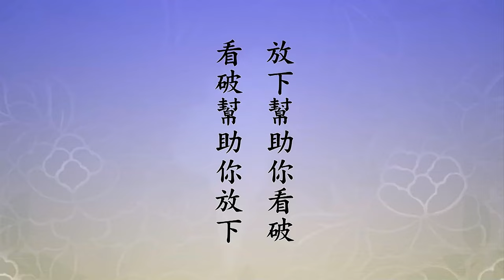怎麼通過?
學佛的目標在哪裡？目標在覺悟。覺悟可能嗎？可能。為什麼？你本來是覺悟的。你為什麼會迷？你六根在六塵上，眼見色、耳聞聲你起了分別執著，就迷了。這是以後我們在大乘經上看到太多了。放下執著，於世出世間一切法不再執著，執著的念頭都沒有，行了，你覺悟了，你把障礙放下你就覺悟了。覺悟是自己有的，就像馬鳴菩薩在《起信論》說的，「本覺本有，不覺本無」，你把不覺放下，本覺就現前。那個時候什麼東西現前？正覺現前。我一切都不執著了，執著障礙了正覺，只要把執著放下，不再執著，正覺現前，人家就叫你作阿羅漢。阿羅漢是個學位，佛門裡面最低的一個，小乘，這個學位你就拿到。再向上提升，不但不執著，連分別也沒有了，於世出世間分別的念頭都沒有，這叫菩薩；你覺悟了，這個覺悟比阿羅漢高，叫正等正覺。再向上提升，那是不起心、不動念，連起心動念都沒有，這是大定，自性本定，真正還源了。大乘教裡面講明心見性，見性成佛，這時候就稱作佛陀，你的覺悟叫無上正等正覺。無上正等正覺是你自性裡頭本有的，不是外頭來的，障礙去掉就恢復，這叫明心見性。見性之後，無所不知，無所不能，為什麼？因為十法界依正莊嚴是自性現的、是自性生的，是阿賴耶變的，性識都是你自己的，你統統都明瞭了，還有哪一樣你不知道的？所以你在所現、所生、所變上學習，那是知識，你如果倒過頭來，你在能現、能生、能變上下功夫，你把它找到，源頭找到，那是智慧。智慧能解決一切問題，不但解決日常生活，小地球算什麼，遍法界虛空界，大智慧！佛說人人皆有，不是他獨有，「一切眾生皆有如來智慧德相，但以妄想執著而不能證得」，你看說得多清楚、多明白。這東西能不去掉嗎？學佛沒有別的，就是放下。
　　所以我感恩章嘉大師，我們第一天見面，我就問他這個問題，我說「我從方老師那裡知道，佛法非常殊勝，真正是大學問，最高的哲學，有沒有方法讓我能很快的契入？」我提出這個問題。這個問題提出來，這真是大問題，章嘉大師看著我，頭一天見面，我也看著他，我看著他，等待他回答我。看多久？看了半個多小時，一句話也不說。我到十幾年之後才曉得，那是一種特殊、高明教學方法，為什麼？我們年輕，心浮氣躁，心浮氣躁給你講了，耳邊風，這個耳朵聽，那個耳朵出去了，不得受用。半個小時他看著我，我看著他，定下來了，半個小時沉澱下來，他要讓你真正定下來再跟你講話，有一點點浮躁的現象，他不跟你講話。以後我跟章嘉大師三年，每個星期兩個小時都在禪定裡，說話不多，但是給你印象很深，你一輩子不會忘記。等了半個小時之後，他說了一個字「有」，這一有，我們就動起來了，我們心裡馬上就振動起來，他又不說話了。這次時間短一點，大概七、八分鐘，沉默了七、八分鐘，很慢，一個字一個字講，「看得破，放得下」，給我講六個字。兩個小時實際上講話不多，不會超過二十句，他說話很慢，一定看到你浮躁的氣象沒有了他才會說，有一點浮躁氣候，他看著你，不跟你說話。
　　那一天我離開，這第一次，他老人家送我到門口，拍著我的肩膀告訴我，「我今天告訴你六個字，你好好去做六年」。我真聽話，真的在看破放下上下功夫。看破放下的意思太深太廣，我們那個時候領略到的很膚淺，但是要做。從放下去做，放下幫助你看破，看破幫助你放下，看破是智慧，放下是定功，恢復到清淨平等覺，覺是看破，清淨平等是放下，這是你做真功夫。你在經典裡面所學習到的，你要能應用在生活上，你就得受用，真的是法喜充滿。我這六十年來也不是很平坦的道路，曲曲折折，障礙重重，都通過了，怎麼通過？放下就通過，別執著。順境不可以貪戀，要放下貪戀，逆境要放下瞋恚，永遠保持清淨心、平等心，這叫道，不要被外面境界所轉，這叫功夫，用現在話說，不受外面環境的影響。環境是沒法子離開的，只要求我不受它影響，我不被環境所轉，智慧就開了。這個首先的條件，要能忍辱，要能吃虧，不能忍不行，怕吃虧那也做不到，你的心永遠不會定下來。所以古人講的話好，吃虧是福，一點都不錯。處處得要讓別人，決定不要放在心上，你的心才放光，你才能照見；什麼都計較就壞了，就錯了，你的心就亂了，你智慧就沒有了。